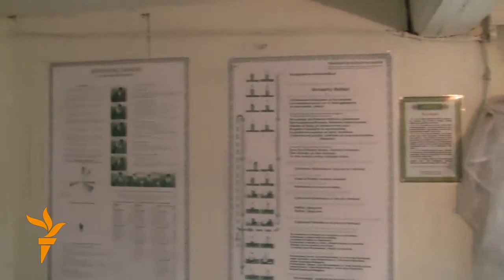Кече Нөркәй халкы мәчет төзүдә президенттан ярдәм сорый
Татарстанның Сарман районы Кече Нөркәй авылында туып-үскән, хәзер Украина башкаласы Киев шәһәрендә яшәүче Зөлфирә Нәбиуллина-Бойко моннан берничә еллар элек авыл халкы белән киңәшләшеп мәчет төзү эшен башлап җибәрә. Зөлфирә ханым белән очрашып мәчет төзелеше барышы белән кызыксындык.